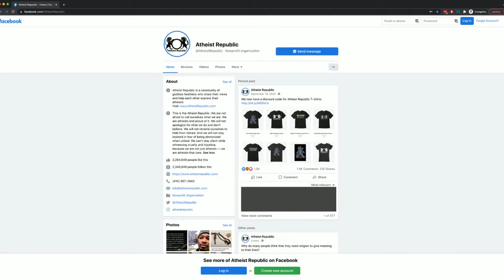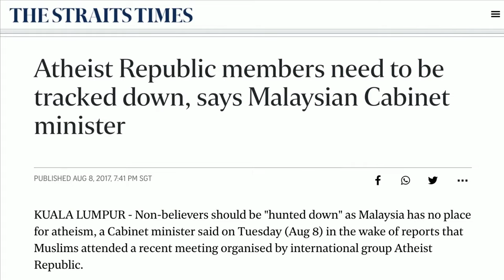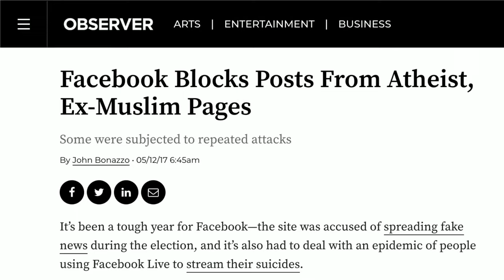Atheist Republic: Rebellion Against Religious Dominance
Starting as a small group of passionate individuals eager to express their atheism, the community expanded exponentially, gathering hundreds of thousands of people worldwide. These like-minded individuals found solace in Atheist Republic's message, coming together to form "godless" communities sharing common beliefs and values.

The impact of Atheist Republic's outreach is global, with local communities established in over 70 countries and 150 cities worldwide. Its digital platform facilitates the expression of atheistic beliefs, allowing members to share their experiences, perspectives, and voices freely.

While the journey of Atheist Republic has been marked by many successes, it hasn't been without significant challenges. Members have faced threats and attacks from their governments, with their meetings often subjected to public calls for imprisonment and execution, as was the case with the Atheist Republic Consulate of Kuala Lumpur.

The community has been a target of mass reporting by those intolerant of their dissent from religion, even facing censorship from governments such as India and Pakistan. It has endured police reports filed against it for blasphemy, numerous legal threats, and mentions before the Supreme Court of India.

Yet, despite these hurdles, Atheist Republic remains unyielding, proving that atheists are present everywhere – from the most dangerous countries to the holiest of sites. This journey of amplifying the voice of atheists wouldn't have been possible without the unwavering support of its members, highlighting the power of community in challenging existing narratives.

Atheist Republic is an international non-profit community for atheists that provides opportunities for non-believers around the world to gather and share their thoughts and experiences. As of my knowledge cutoff in September 2021, the organization was active on social media platforms and had a website where it provided resources, support, and a platform for atheists, agnostics, and secular humanists.

The community advocates for secularism, freedom of speech, and provides support for atheists in communities where atheism might be socially stigmatized or repressed. Atheist Republic has also published several books that provide personal stories of atheists and offer arguments in favor of atheism.